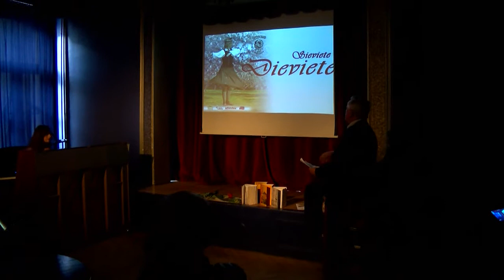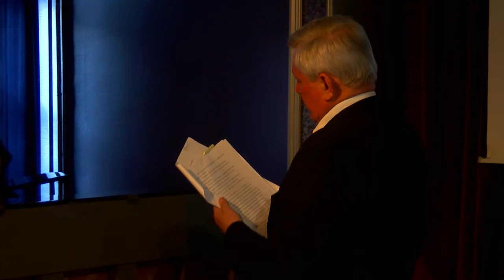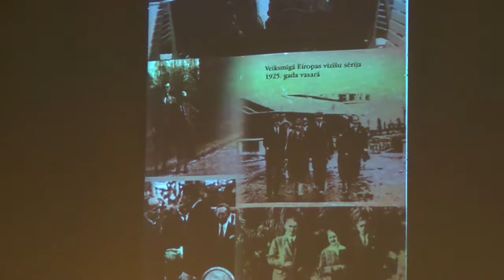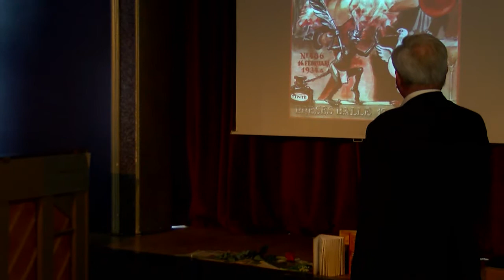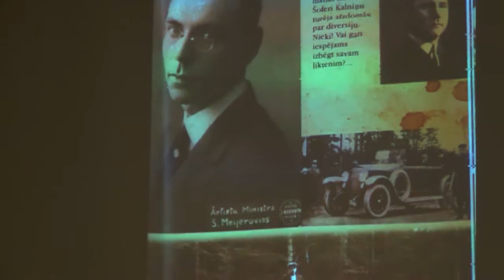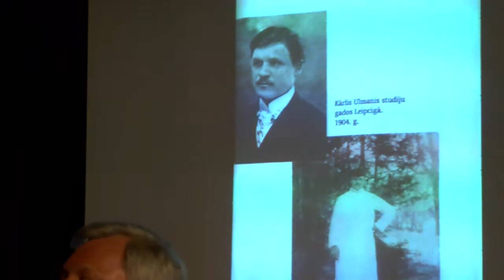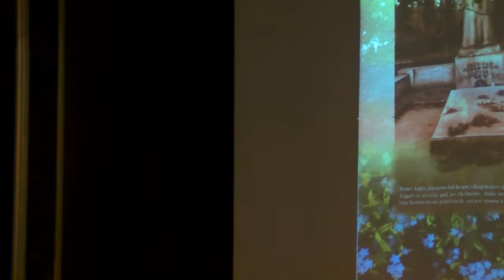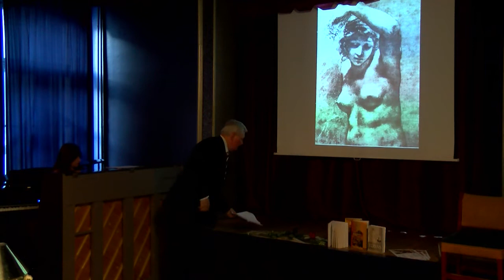Sievietes Kārļa Ulmaņa un Zigfrīda Meierovica dzīvē.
Jāņa Ūdra monoizrāde teātrī HAMLETS  2017.gada 9. maijā.
Izrādē izmantoti fragmenti no Jāņa Ūdra vēsturiskajiem romāniem "Ulmanis. Lielā Kārļa testaments "un "Meierovics. Trīs Annas"